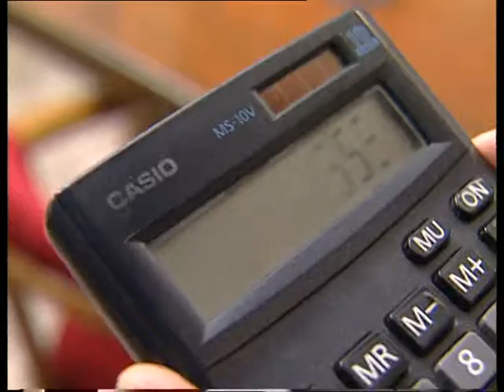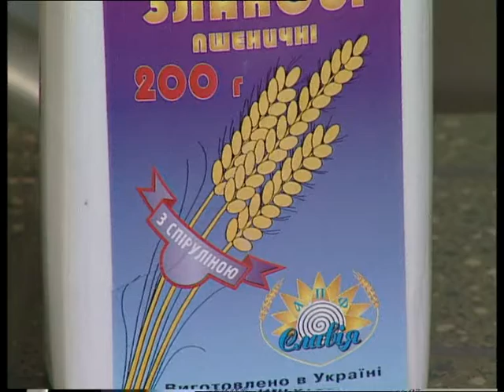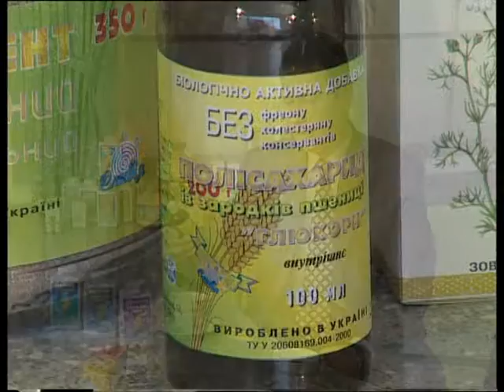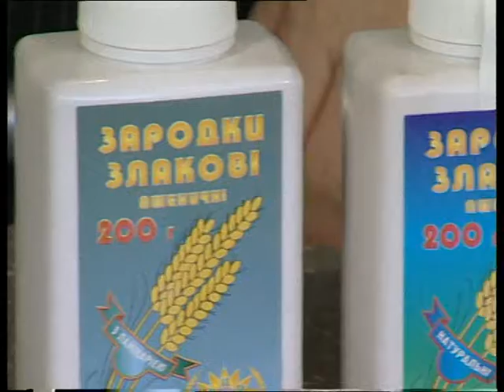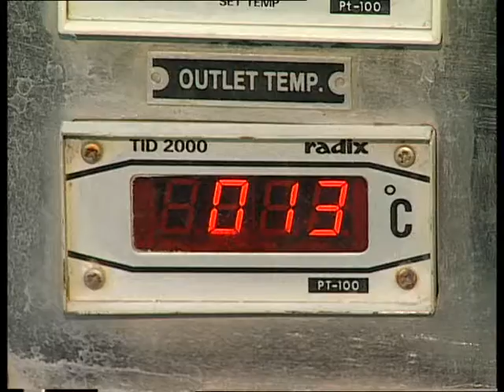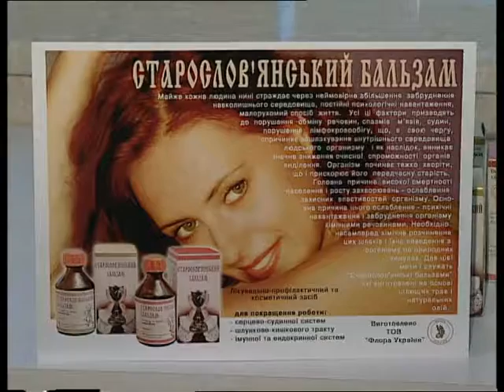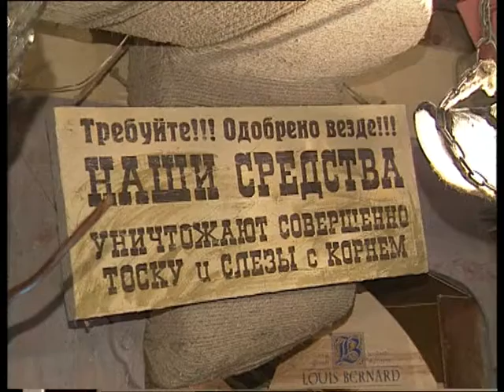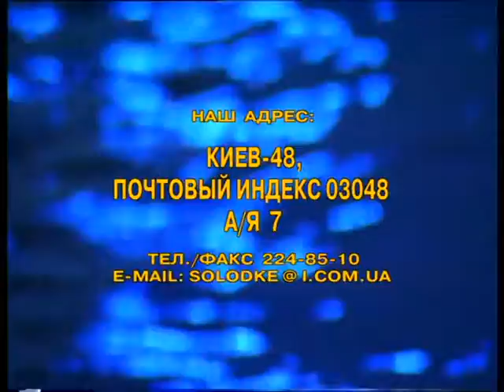"Встретимся вечером" №16 (2001)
Сюжеты:

1. зимний ревизор (1), Костя;
2. Акапулько – вопрос;
3. Клеопатра;
4. любимец –Козачок (зимн.)
5. «Посиделки», Зародки, гости: гл. диетол. Карпенко, л.г. Москаленко, в.л. Беренштейн.
      Победил – Первак.